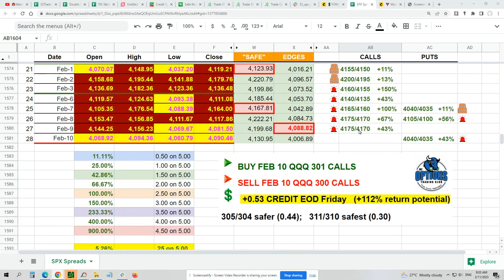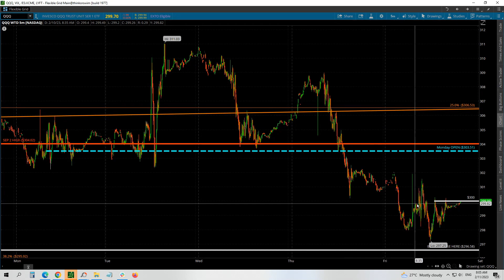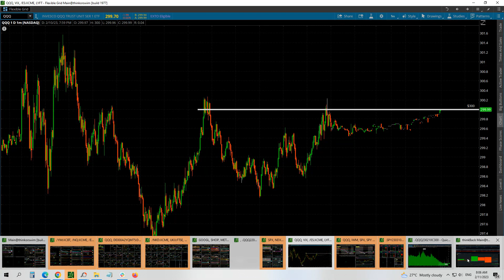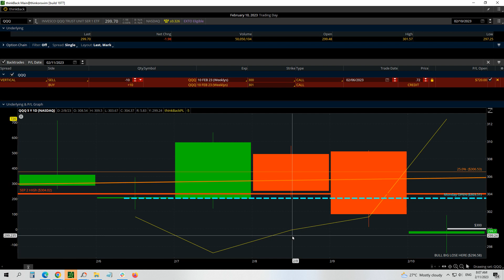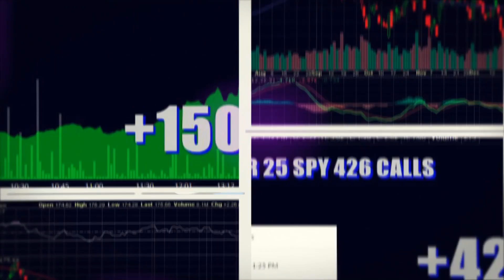🤑 Option Trading | FEB 10 TRADE of the WEEK Results: ➕2️⃣0️⃣0️⃣% 💥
Our Week with SPX 0DTE Credit Spreads produced +𝟒𝟑% +𝟏𝟎𝟎% +𝟏𝟏% +𝟔𝟕% +𝟒𝟑% +𝟒𝟑%, but the 𝐓𝐑𝐀𝐃𝐄 𝐨𝐟 𝐭𝐡𝐞 𝐖𝐄𝐄𝐊 using the 𝐐𝐐𝐐 𝟑𝟎𝟏/𝟑𝟎𝟎 𝐂𝐀𝐋𝐋𝐒 𝐂𝐑𝐄𝐃𝐈𝐓 𝐒𝐏𝐑𝐄𝐀𝐃 produced +𝟐𝟎𝟎% meaning 𝐀𝐍𝐘 𝐎𝐍𝐄 could have taken part and gotten 💯🤑